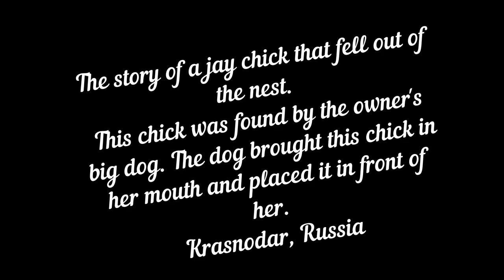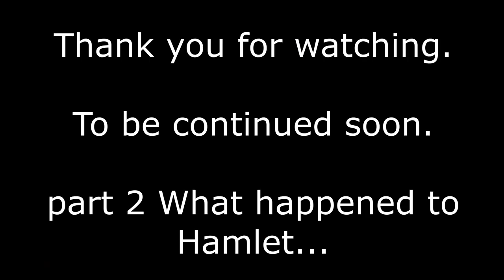What did the dog do to the jay chick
This Very interesting story of a jay chick that fell out of the nest is sure to get your interest! Watch as this big dog tries to help the jay chick back to the nest, and see how this cute little bird turns out in the end.

If you're interested in nature and wildlife, then you'll love this story! It's sure to make you laugh and learn something new, and it's just the thing to relax and unwind after a long day. So don't miss it – watch it now!